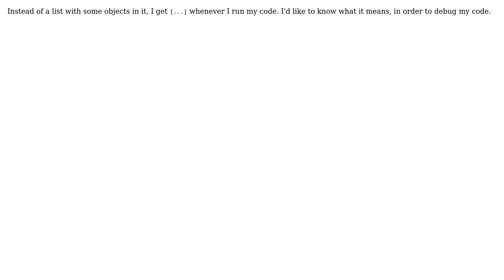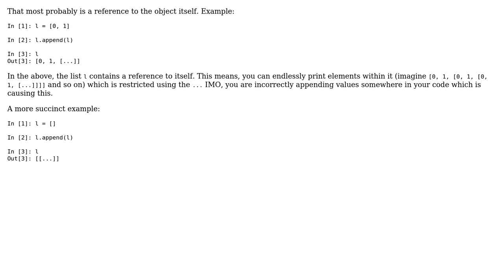What is the meaning of [...] in python? (2 Solutions!!)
What is the meaning of [...] in python?

With thanks & praise to God, and with thanks to the many people who have made this project possible! | Content (except music & images) licensed under CC BY-SA | Music | Images & others | With thanks to user Rolf of Saxony user Anshul Goyal user Algunillo and the Stack Exchange Network Trademarks are property of their respective owners. You are responsible for your own actions.